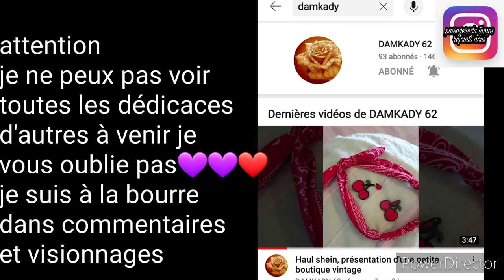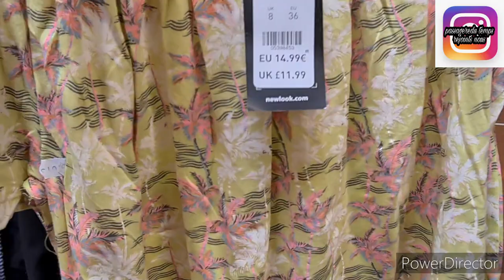NOZ ARRIVAGE 💃 16/96/2021#noz#arrivage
tu peux rejoindre nôtre chaîne de nozaddictes oublie pas la  clôche

adresse pro pour toute collaboration je veux rester mettre de mes avis